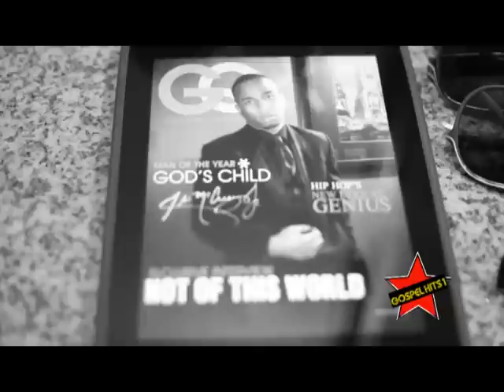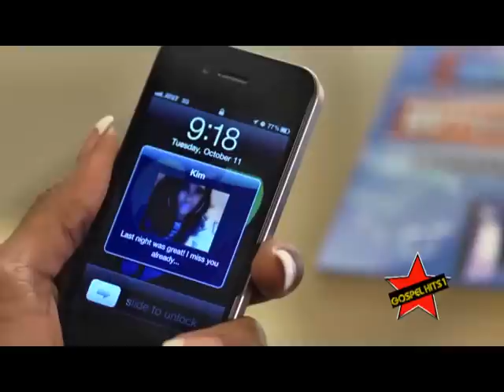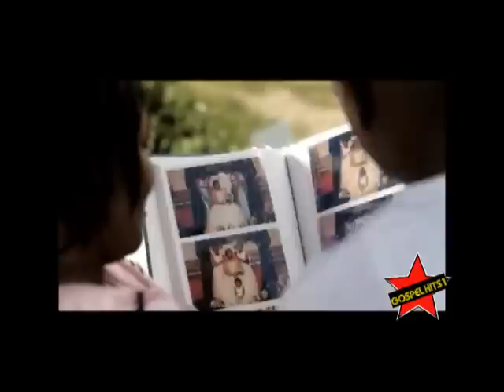Gospel Hits 1 Show 38 Interview with Lowell Pye.mpg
Cory P. hosts this segment of Gospel Hits 1 featuring videos from Mobile's own God's Child,  Le'Andria Johnson, Bebe Winans, and Javen. Plus we are featuring a very special interview with Men of Standard now solo artist, Lowell Pye. So stay tune and hear a very powerful word from the man of God.